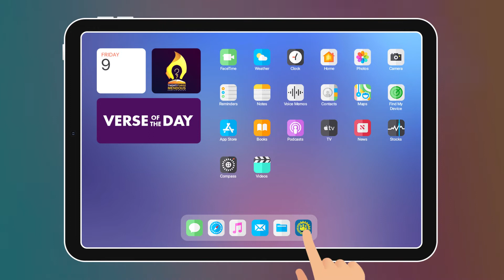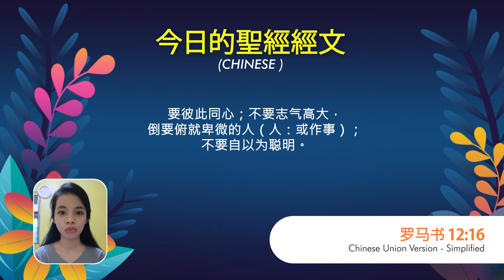Verse of the Day: June 18, 2022 | Romans 12:16 | BREAD Society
ROMANS 12:16 (NASB)
Be of the same mind toward one another; do not be haughty in mind, but associate with the lowly. Do not be wise in your own estimation.

MGA TAGA-ROMA 12:16
Mangagkaisa kayo ng pagiisip. Huwag ninyong ilagak ang inyong pagiisip sa mga bagay na kapalaluan, kundi makiayon kayo sa mga bagay na may kapakumbabaan. Huwag kayong mga pantas sa inyong sariling mga haka.

MGA TAGA-ROMA 12:16
Mag-isa sing hunahuna; dili magmatinaastaason, kondi magbuylog sa mga kubus; dili magpakamaalam sa inyo kaugalingon nga hunahuna.

ROMA 12:16
Agmaymaysa coma ti nakem ti maysa ken maysa cadacayo. Dicay agpanunot cadagiti napasindayag a banbanag, no di ket umabuloycayo cadagiti banbanag a napacumbaba. Saancayo coma a mamasirib iti imatangyo met laeng.

罗马书 12:16
要彼此同心；不要志气高大，倒要俯就卑微的人（人：或作事）；不要自以为聪明。